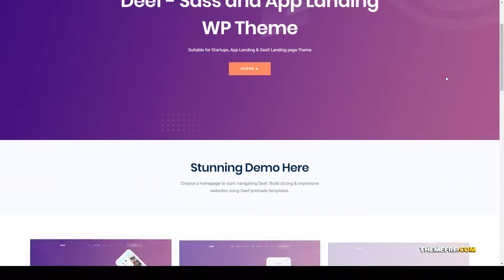Deef - App Landing WordPress Theme app website app template Rika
Framework Underscores

 Columns 4+

 Layout Responsive